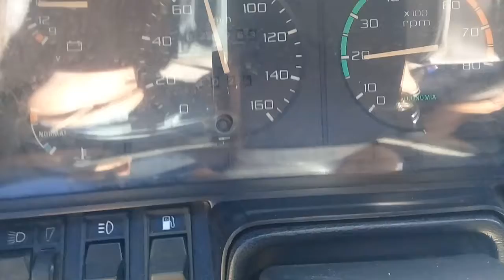MORRO ALTO TÚNEL MAQUÍNE/ MAIOR EXTENÇÃO ATRAVESSANDO O MORRO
Atravessando tunel na br 101 entre Osório e Torres RS. Um dos maiores túnel da América Latina.